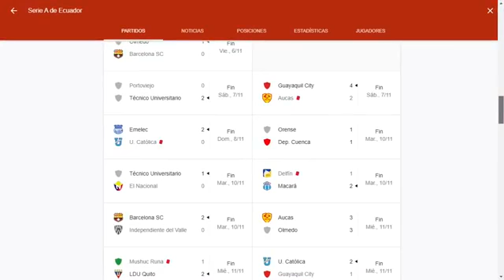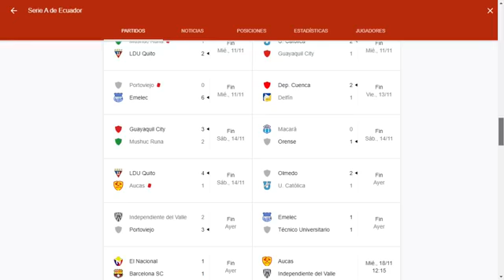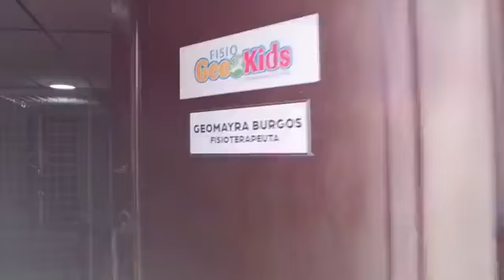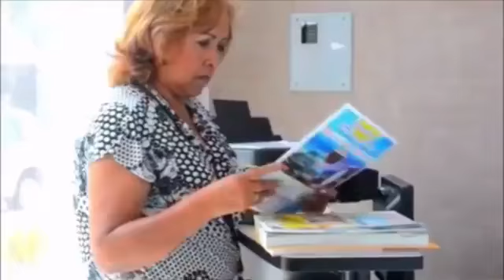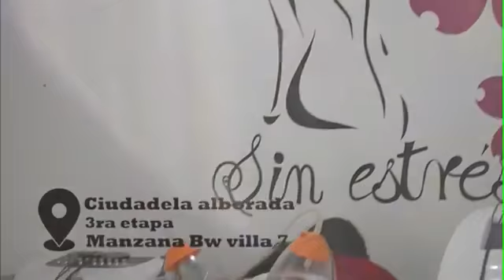NOSOTRAS TAMBIÉN HABLAMOS DE FÚTBOL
🔥 CLASIFICADOS QATAR 2022
🟣 CASOS COVID EN LA TRI
🔥 ANÁLISIS DE RESULTADO DE FECHA 7 POR LIGA PRO
🟣 LLEGADA DE COLOMBIA PARA SU ENFRENTAMIENTO CON LA TRI
🔥 ANÁLISIS DE PARTIDOS POR PLAYOFFS DE LA SUPERLIGA FEMENINA